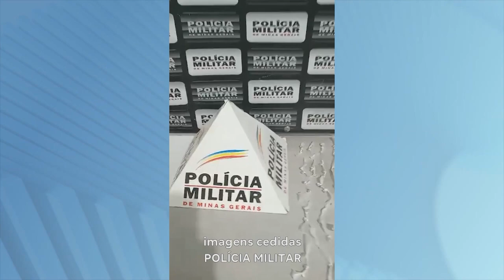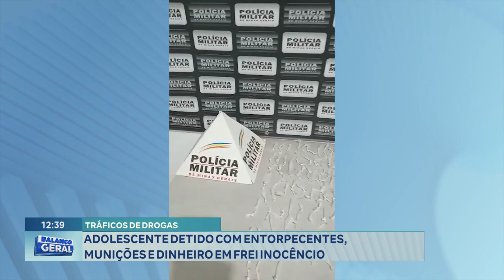Tráfico de Drogas: Adolescente Detido com Entorpecentes, Munições e Dinheiro em Frei Inocêncio.